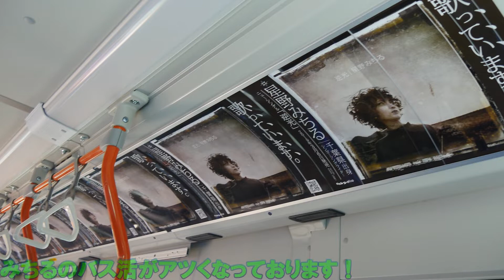千葉内陸バス千葉成田線乗車記～星野みちる車内放送付き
2019/4/11(木)
3/28(木)より稲毛成田線から千葉成田線に統合された京成バスとの共同運行路線。
5/15(水)まで天台駅を出発した後に、元AKB48でシンガーソングライターでもある星野みちるが一部車内放送を担当されております！(聴きたい方は4:25~5:08あたりから再生を！)
多忙につき夜の収録となってしまいました…
京成中古の車両は早めの記録をおすすめします！